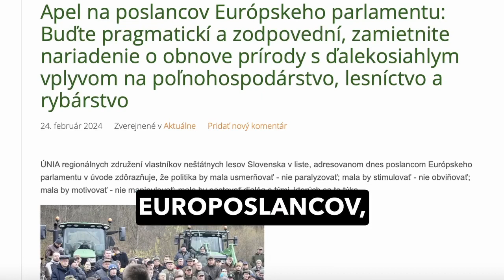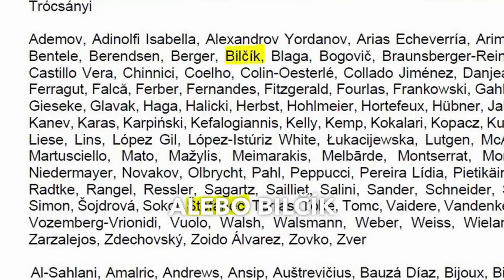STRAŠNÉ! Napriek protestom sa europoslanci postavili proti FARMÁROM!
Europoslanci včera prijali nariadenie o obnove prírody, ktoré ide proti všetkým protestujúcim farmárom, no taktiež proti lesníkom a ľuďom žijúcim na vidieku.

Zástupca hnutia Republika, Milan Uhrík sa postavil za ľudí, za Slovensko a hlasoval proti tomuto nezmyslu!

Aj na tomto príklade vidíte, aké je dôležité voliť do európskeho parlamentu zásadových a odvážnych ľudí.